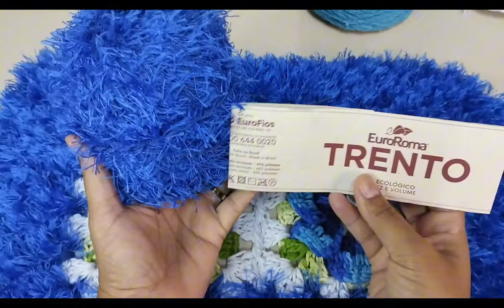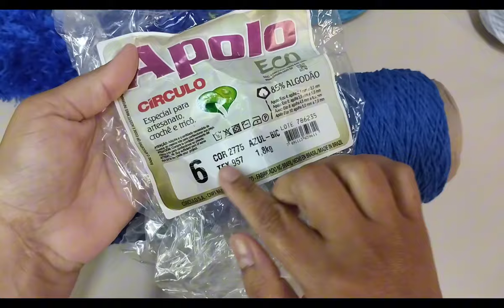💙 Tapete pé do vaso passo a passo jogo de banheiro Aninha peludinho 🩵😁👏🧶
eu fiz essa linda vídeo aula pra vcs minhas lindas. comentem se gostaram tá bom fiz com muito amor😁👏👏🩵💙🩵💙🧶🧶